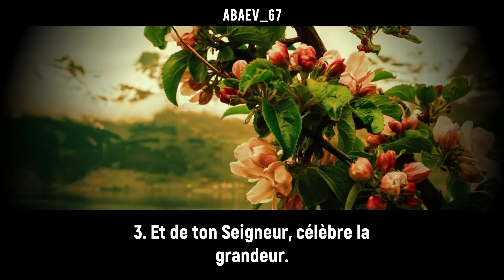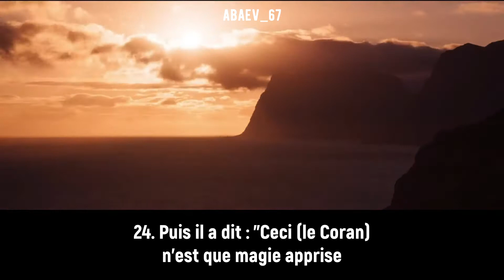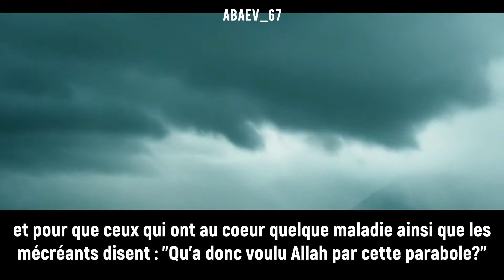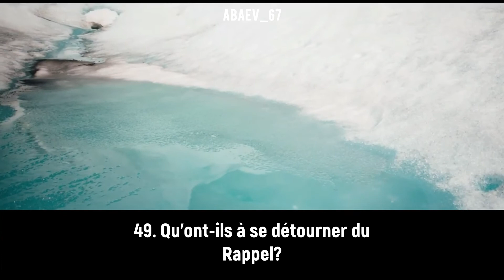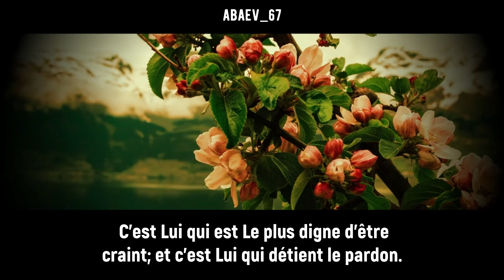Sourate n°74 · AL-MUDDATTIR | Abdel-Aziz Zahranie récitation émotionnel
Zloy Abrek
-Mettez les pouces bleus
-Critiquez
-Commentez
-Partagez
-Merci!